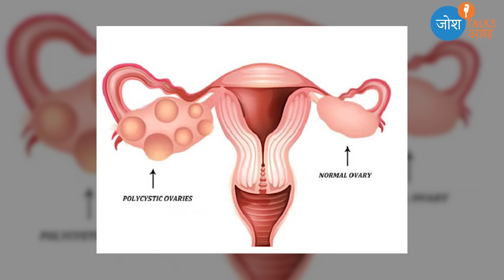HAIRLOSS रोकने के सबसे आसान तरीके इस डॉक्टर से जानें ! | Dr. Stuti Khare | जोश Talks Aasha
अगर आप एक ऐसा Course करना चाहते है जो आपको Work From Home Jobs के काबिल बनाए और आपको 100% Job Guarantee भी दे, तो आप इस फॉर्म को भरे

Growth Queen of India," delves deep into the critical issue of hair fall, a concern affecting countless individuals today. From the emotional toll of hair loss to the scientific understanding of why it occurs, Dr. Khare provides invaluable insights that resonate with many viewers.

She emphasizes the importance of recognizing the various causes of hair fall, including genetic factors, hormonal changes, and stress. Conditions like alopecia are discussed in detail, highlighting how they can lead to severe hair loss, especially post-marriage, a time when many experience unexpected changes in their hair health.

The episode also highlights essential hair care tips, including dietary recommendations for both vegetarians and non-vegetarians. Dr. Khare focuses on protein-rich foods that promote healthy hair growth, urging viewers to consider their nutrition as a key factor in hair health.

Additionally, viewers will learn about effective home remedies and the potential impact of popular hair treatments. By addressing common myths and offering practical solutions, this episode equips viewers with the knowledge to prevent hair loss and embrace their beauty confidently.

Join us for this enlightening discussion that not only informs but inspires, encouraging everyone to take proactive steps towards healthier hair.

Timestamp
0:00 Introduction
1:10 What Hair is made up of ?
1:23 Starting age of Hairfall
2:00 Reasons of Hair fall
2:33 Patient’s Story
4:44 Hair Care kaise kare ?
5:37 Kya diet ki wajah se hota hai hair fall ?
6:18 Protein ka diet mai hona zaruri
7:30 How to prevent hair loss ?
8:04 Reasons of Hair loss
9:35 Cure of Hair fall
10:53 Home Remedy for Hair Loss.
11:48 End Message

Josh Talks Aasha is a part of The Josh Group. With 6 years, 9 languages,11 million+ subscribers, 5000+ stories and continuous interactions with the Josh Community, we realised the need to start a conversation about contemporary topics that impact our personal and professional lives in today's India. Hence, Josh Talks introduces Josh Aasha, a platform where together, we create a unique perspective about every aspect of our life from Finance, Career, Laws to Relationships, Emotions and Personal Image, all this and more through informative videos and discussions. Aasha is a part of the Josh Group.

Josh Talks Aasha, The Josh Group का ही एक हिस्सा है. 6 साल, 9 भाषा, 11 Million+ लोगों का परिवार बनाने और 5000 से ज्यादा कहानियां सुनाने के बाद और एक दूसरे के साथ किये संवाद से, खासतौर पर लड़कियों से, हमें ऐसे कुछ गंभीर विषयों के बारे में बातचीत शुरू करने की जरूरत महसूस हुई, जो आज के भारत में हमारी Personal और Professional Life को प्रभावित करते हैं। इसलिए, जोश Talks ने नींव रखी है जोश Talks आशा की। एक ऐसा मंच जहां एक साथ, हम अपनी Life के हर पहलू के बारे में बातचीत करेंगे जैसे कि Career, Law, Relationships, Feelings, Personal और Social Image आदि। इन मुद्दों पर Well Researched Content से हम अपनी Life में उस बदलाव को लाएंगे, जो जिंदगी को सफलता के मुकाम तक ले जाता है। तो देर किस बात की है, आँख बंद कीजिए, सीने पर हाथ रखिए और बोलिए, 'हम जहाँ, जोश वहाँ.'